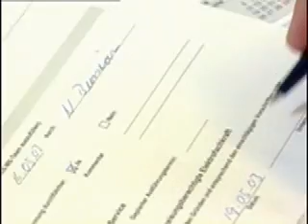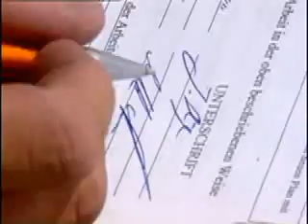Подъемники VERSALIFT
Versalift производит широчайший спектр подъемников. В линейке компании присутствуют как обычные серийные вышки, так и профессиональные, изолированные машины для высотных работ повышенной сложности. Versalift делает подъемники на спецшаси высотой подъема от 10-21 м и выпускает навесное оборудование для установки на шасси любого типа. Установка оборудования производится специалистами компании ЗАО «Коминвест-АКМТ» на собственных сборочных площадях.